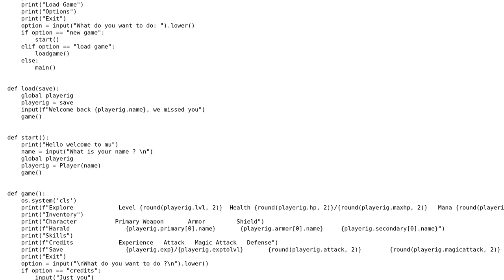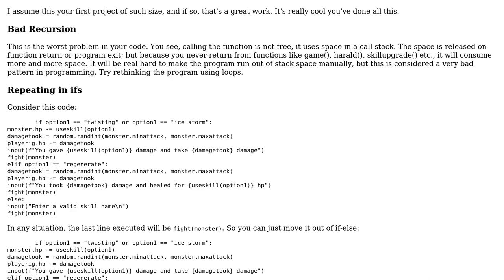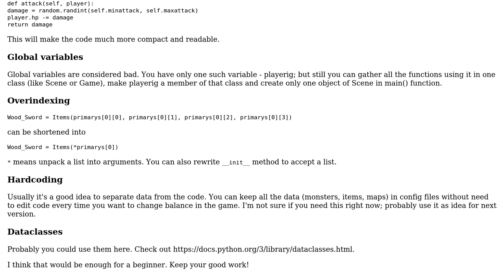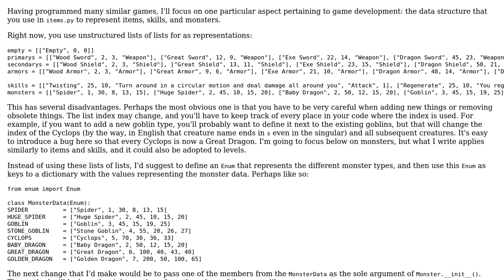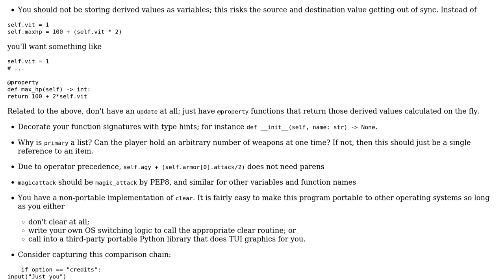Text-based role-playing game (3 Solutions!!)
Text-based role-playing game

With thanks & praise to God, and with thanks to the many people who have made this project possible! | Content (except music & images) licensed under CC BY-SA | Music | Images & others | With thanks to user Schmuddi user Reinderien user Pavlo Slavynskyy user Niklaus user Alex Waygood and the Stack Exchange Network Trademarks are property of their respective owners. You are responsible for your own actions.